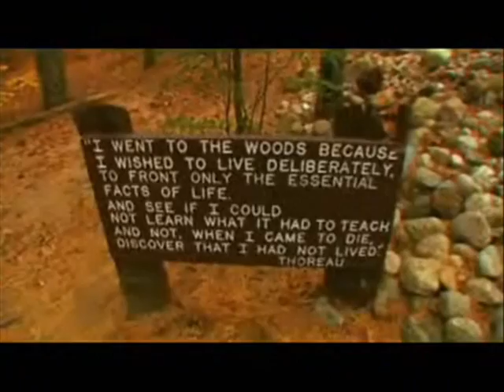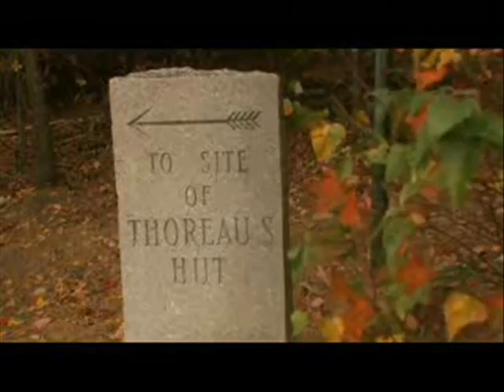01. Walden: The Ballad of Thoreau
1 of 7 - Intro

Complete - Pro-shot - Sound quality good.
The Kentucky Theatre.
The Woodsongs Old Time Radio Hour.

Walden: The Ballad of Thoreau, an original story written and produced by folksinger Michael Johnathon. The two act, four character play is a conversation between Thoreau and Emerson set during the final two days Thoreau spent in his cabin before leaving Walden Pond.

-- The film begins with a documentary of Thoreau's life, set in Walden Woods, followed by a full live-audience production of the Walden play, starring actor Adam Luckey as Thoreau.

-- During Walden, the dialogue between Thoreau and Ralph Waldo Emerson is culled from their actual literary works. Johnathon also created two fictional characters, Joshua and Rachel, to offer a common and often humorous perspective on the overtly intellectual musings of Thoreau and Emerson.

-- More than 7,200 colleges, schools and community theaters in 37 countries have registered performances of the play since it was written 24 months ago.

-- The WoodSongs Old-Time Radio Hour, hosted by folksinger Michael Johnathon started from a very humble beginning with one radio station in 1999. Today it is listened to by over 900,000 radio listeners on over 491 radio stations each week all over the world. It is provided free of charge to public and community radio stations anywhere in the world.

-- The music that is featured is a very wide variety of folk music from all over the world. It is very unusual in that everyone associated with the show is a volunteer. Even Mr. Johnathon and the other performers who come from all over the world are not paid. Sharing this with you is my contribution to this volunteer effort.

woodsongs radio thoreau emerson walden libertarian green ron paul environment geolibertarian constitution conservative